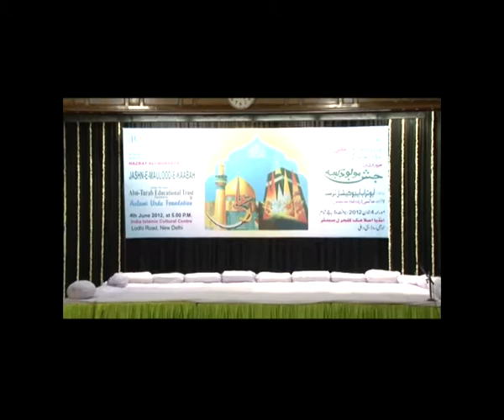Hazrat Ali Karramallahu-Wajhah | Aalami Urdu Conference#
JASHN-E-MAULOOD-E-KAABA Programme is organized By Mr Kabeer Siddiqui, President Aalami Urdu  Conference (Foundation),  At India Islamic Cultural Centre, Lodhi Road, New Delhi, INDIA.  On the sacred occasion of Birth Anniversary (13th Rajab ), of Maula-e-Kainat  Hazrat Ali Murtaza (P.B.H).The function would be based on lectures about the teachings and spirituality of Hazrat Ali Karramallahu-Wajhah, poetic tributes from eminent poets will be paid to Hazrat Ali.
Participants: Maulana Obaidullah Khan Azmi, Aziz Burney, Anita Singhvi, Maulana Kalbe Jawad Naqvi, Ustad Iqbal Ahmed Khan, Anand Mohan Zutshi Gulzar Dehlvi, Moin Shadab, Afzal Mangalore, Majid Deobandi, Farooq Argali, Meem Afzal, Safdar Hussain Khan, K Rehman Khan, Sayed Ahmed, Prof Shakeel Samdani, Rais Ahmed Jarchvi, Shahid Mehdi, Nawab Kazim Ali Khan, Justice Fakhruddin.
Programme Organised By Kabir Siddiqui, President, Aalami Urdu Foundation